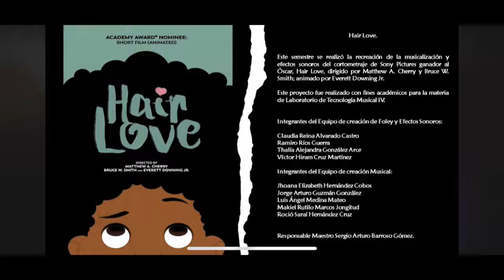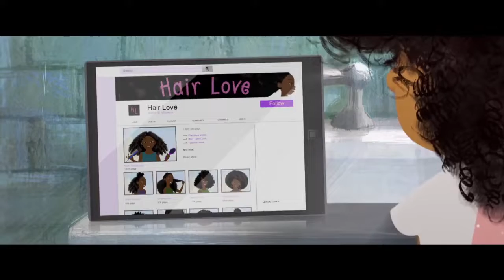"Hair Love" - Doblaje al Español